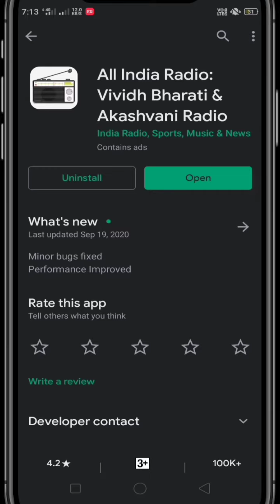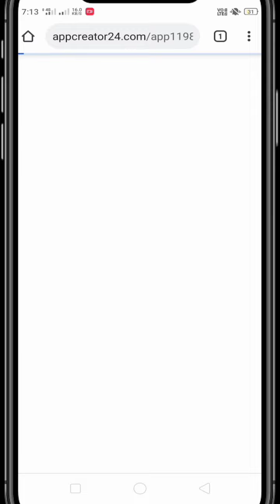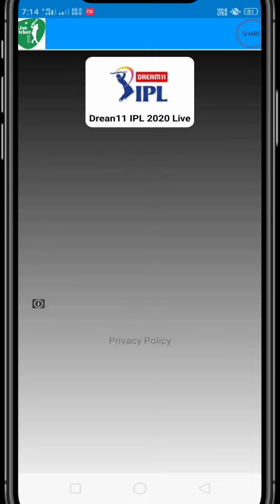Free me live ipl match kaise dekhe?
🙏Hello friends welcome to my you tube channel on Technical Ankush.🙏

👉Dosto aaj ke video me maine aapko bataya hai ki aap 2020 ke sabhi live matches Ko free me kaise dekhenge?

I'm on Instagram as @ankush_kumar_056. Install the app to follow my photos and videos.

My Gears:-
Main jisse video banata hoon:-
My mobile
My mic
My Tripod

watch ipl watch ipl match free
IPL Live matches free me kaise dekhe
how to watch ipl live matches free